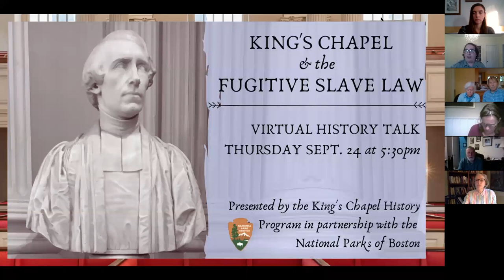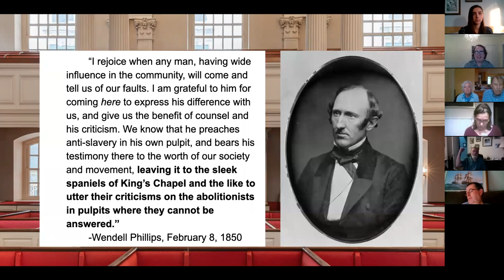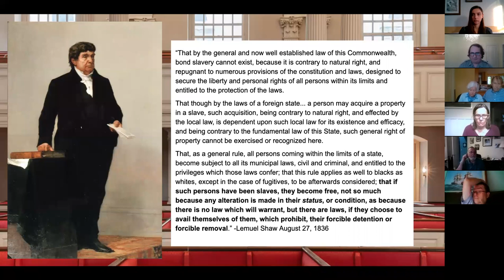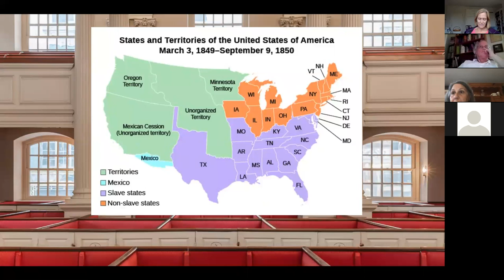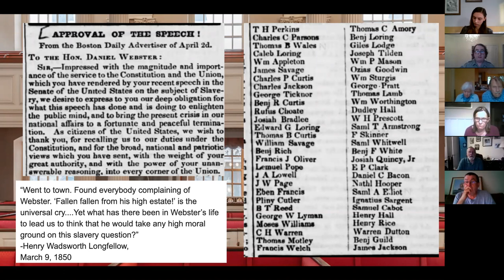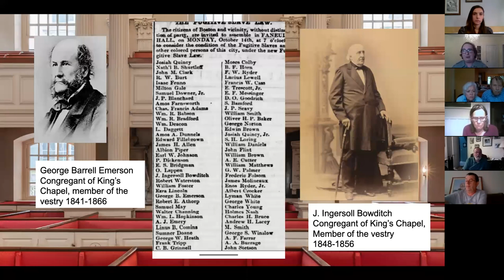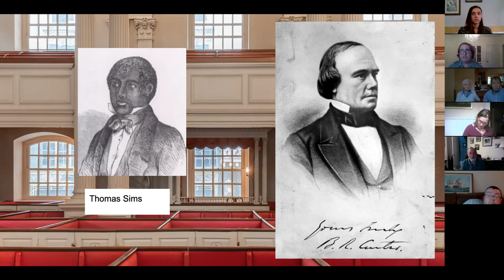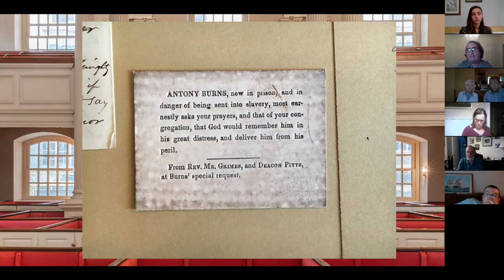King's Chapel and the Fugitive Slave Law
Presented by National Parks of Boston Park Guide William Stilwell on September 24, 2020.

In the 1850’s King’s Chapel minister Rev. Ephraim Peabody attempted to maintain a neutral and moderate political stance in an increasingly divided country. Though he kept politics out of his pulpit, it did not keep King’s Chapel away from the fight over the Fugitive Slave Law in Boston, as prominent congregation members Samuel Atkins Eliot, Benjamin Robbins Curtis, George Ticknor Curtis, and Edward Gray Loring voted for the law in congress, set the precedent for the legality of the law in the courts, and issued warrants for the arrests of fugitives in Boston, respectively. As the decade wore on, Peabody’s moderate viewpoint would become less tenable and harder to maintain and the country headed for Civil War.

William Stilwell has been with the National Parks of Boston as a Park Guide for three seasons, having previously worked at King’s Chapel and the Old North Church as museum educator.